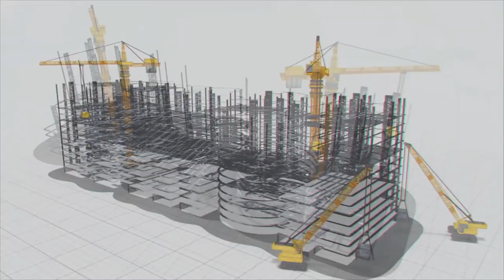Harnessing Floodwater for Prosperity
Mettur Lift Irrigation: Harnessing Floodwater for Prosperity

One of the visionary project aiming to utilise the Mettur dam's surplus water is the Mettur  Lift Irrigation Project in the Salem district of  Tamil Nadu. Through this project, water will be lifted from the Mettur dam and directed to various dry tanks in the Sarabanga Basin. These tanks are strategically positioned reservoirs to ensure efficient water distribution across the region's vast tracts of arid land. By capturing and diverting the floodwater, the project seeks to maximise the potential of this valuable resource and alleviate the water scarcity challenges farmers face in the area.

The MEIL has established pumping stations and laid a comprehensive pipeline network for this project. The pumping stations serve as the heart of the project, utilising advanced technology to lift and transfer water from the dam to the designated tanks. The pipeline network, meticulously laid out, facilitates the smooth flow of water, ensuring its reach to the targeted areas for irrigation purposes.